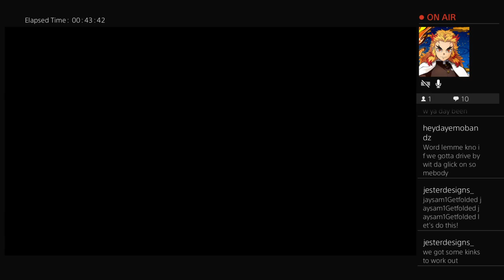WWE 2K22 ICW Season 2 Tuesday Night Turmoil Ep.1